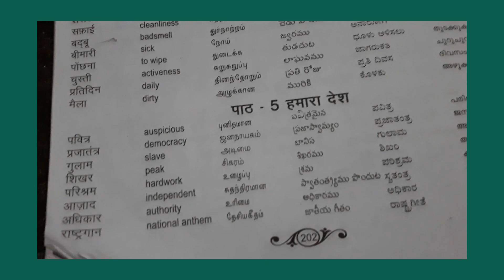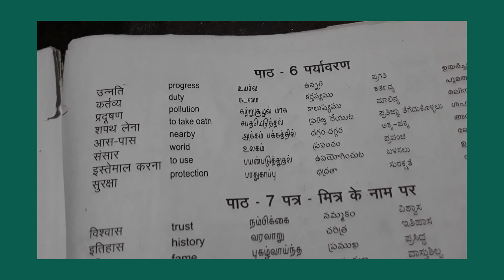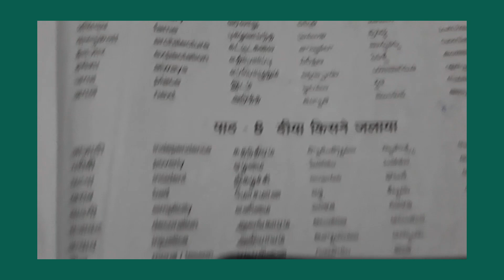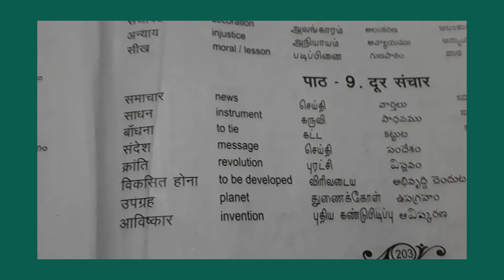Hindi prathmic meanings part 2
Hindi prathmic meanings learning in tamil